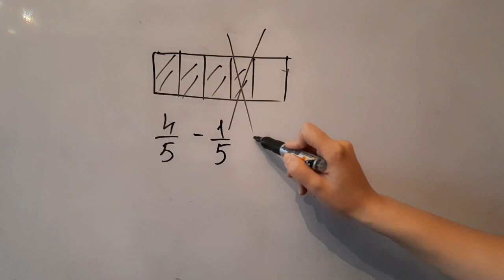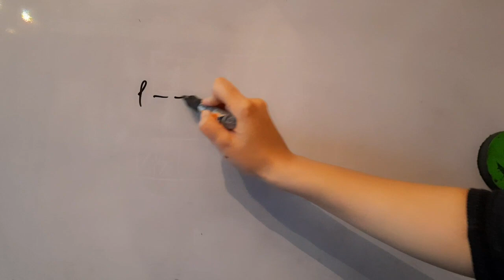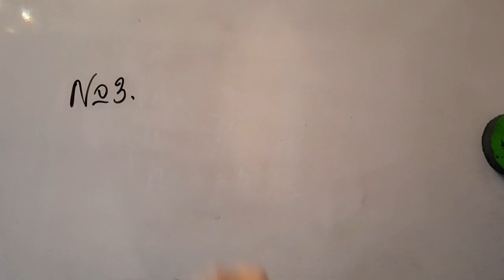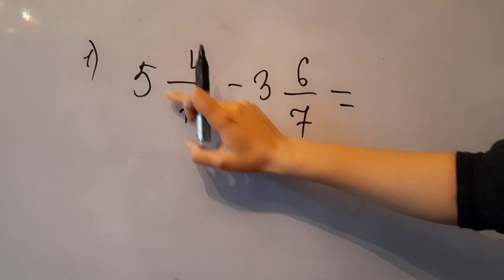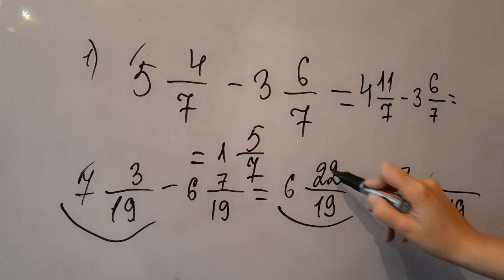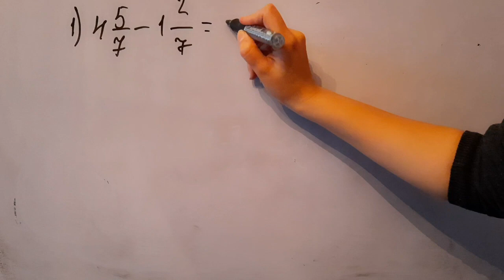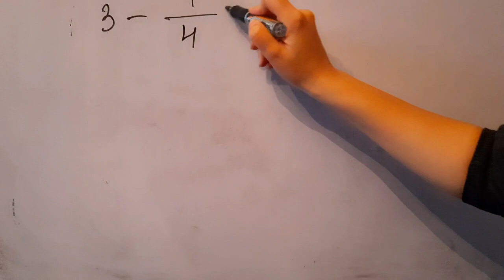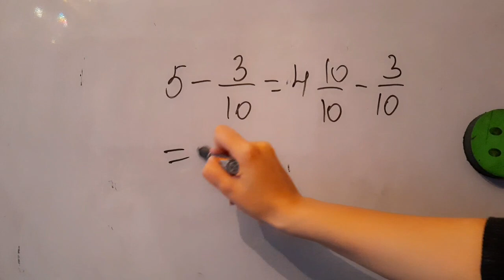mexrecleri beraber olan kesrlerin cixilmasi.qariwiq kesrlerin cixilmasi.5ci sinif.